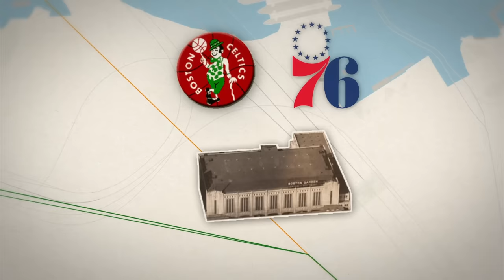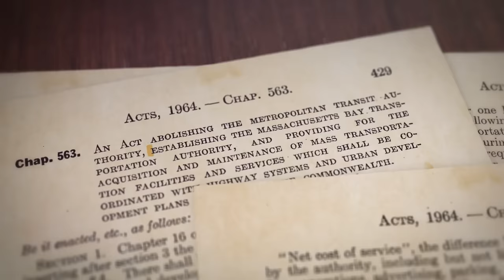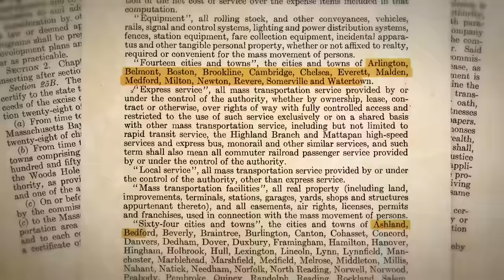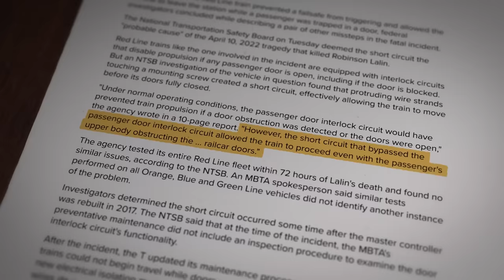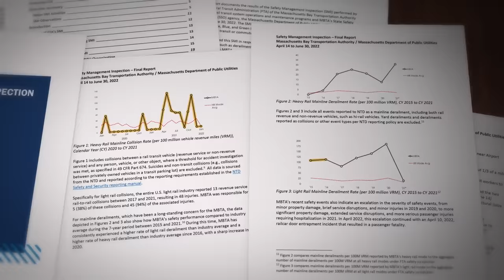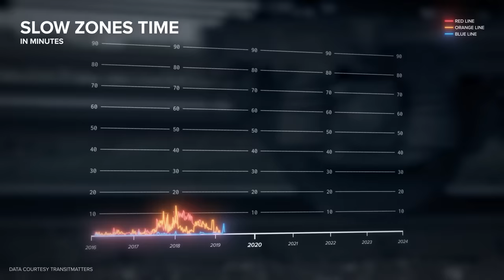The Most Dangerous Subway in America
Animation led by Max Moser

Select visuals courtesy the Boston Globe